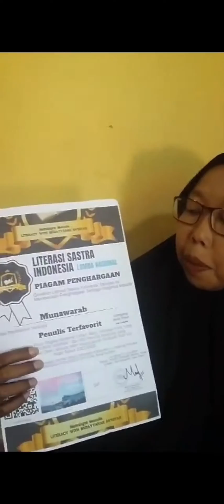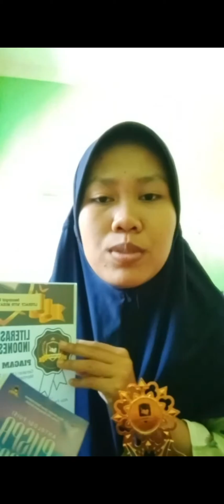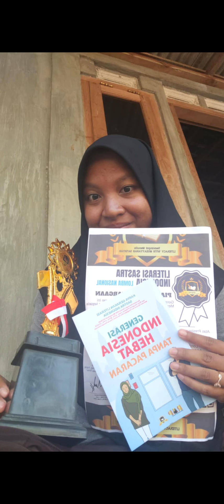LITERASI MENULIS DAN MEMBACA